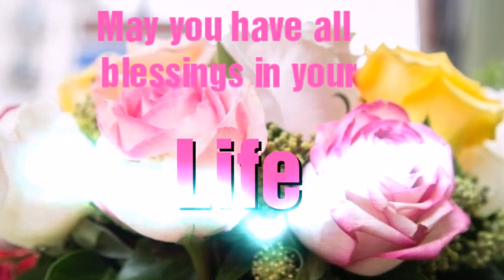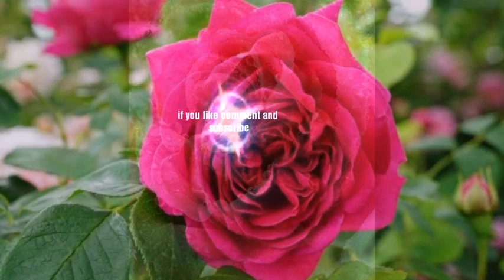wishes and greetings for happy birthday on 2nd March 2018. Whatsapp status for friends and lovers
It is a small video to send your friend family and love ones a birthday wish with the inclusion of their date of birth and feel them special. It is for 2nd March birth date.
.  thank you so much.  stay blessed

all images used In the video are from pexel the site which provides free images.
CC0 License

birthday wishes for lovers, whatsapp status for birthday wish, wish your best friends happy birthday with date mentioned in a nice way, wish your lover happy birthday, happy birthday to my love, happy birthday to my dear, happy birthday my sweet heart, happy birthday to my sweetie, always be happy theme, happy birthday wishes and prayers for love ones whatsapp status for lovers, love you whatsapp status, romantic whats app status, blessing message to send your friends. 2nd March. march born birthday wishes. birthday cake video. birthday cake and cupcakes pics. happy birthday to you. sms. e card. quotes.  blessings. prayers